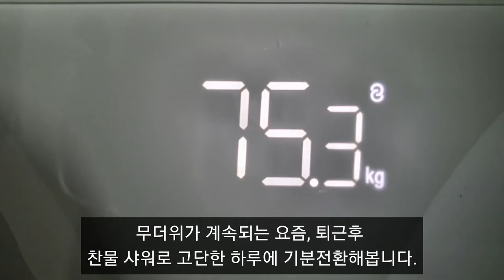1분 드라마 1회(뱃살아 잘가!)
일상을 담은 1분 브이로그 드라마입니다.